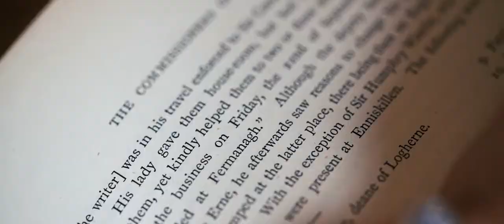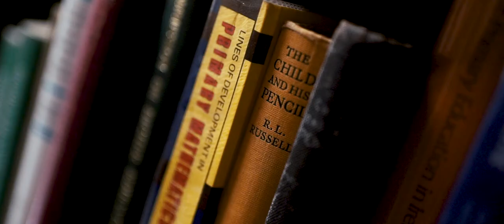Between the Pages of the Linen Hall Library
"A library is not a luxury but a necessity for life" - Henry Ward Beecher

Short promo film for the absolutely gorgeous Linen Hall Library in the heart of Belfast City.